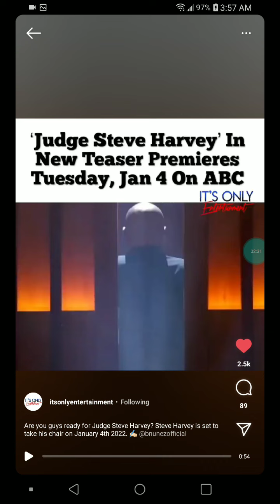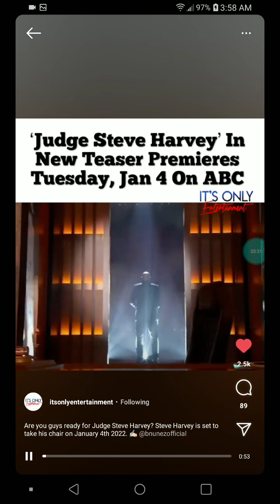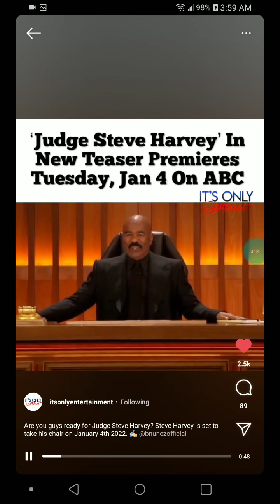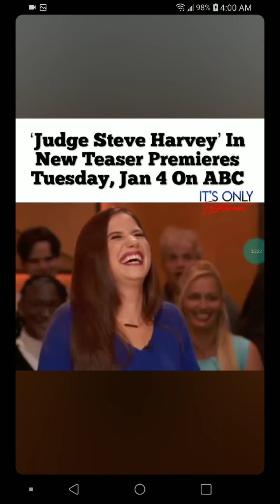judge Steve Harvey what the hell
it looks like Steve Harvey have a new television show where he is premiering as a judge are y'all going TuneIn it look very very entertaining well I'll keep you updated